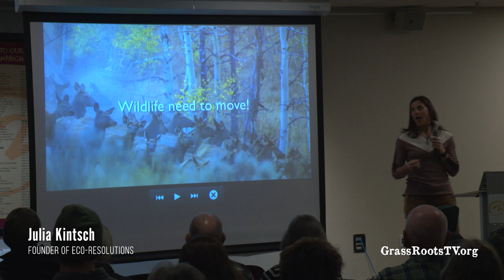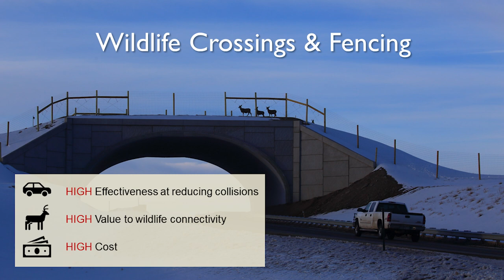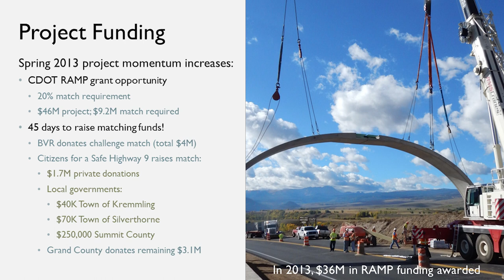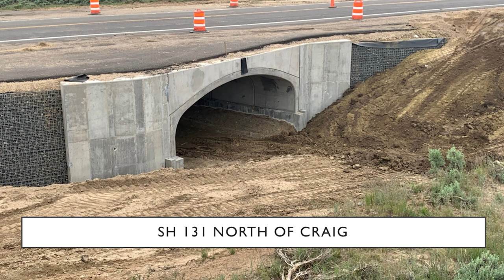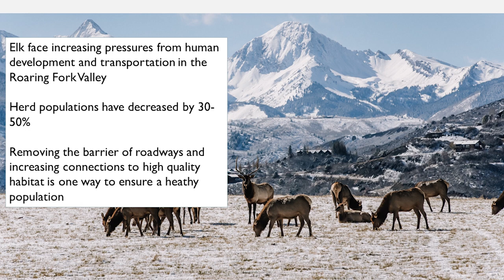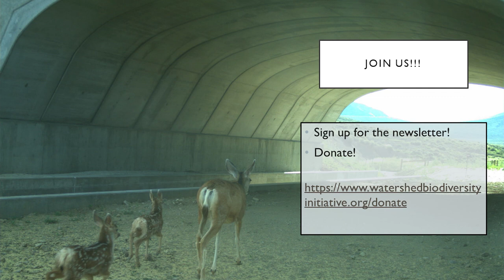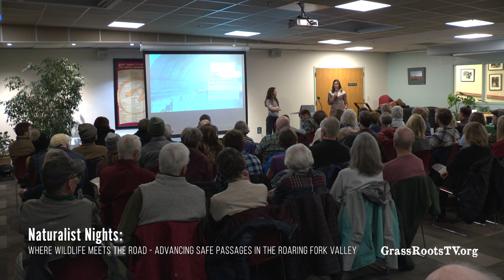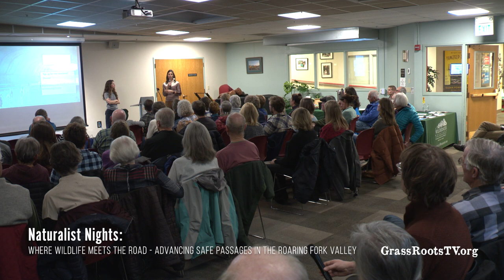Naturalist Nights - Where Wildlife Meets the Road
Advancing Safe Passages in the Roaring Fork Valley

Around the world, wildlife crossings are increasingly being built to help reduce vehicle collisions with wildlife while allowing animals to safely cross under or over a roadway to access the habitat and resources they need to survive. This presentation will discuss wildlife’s need for connectivity across roads; how wildlife crossings can create safer roads for wildlife and motorists; and steps being taken in Colorado and, specifically, in the Roaring Fork Valley to advance safe passages for wildlife.

Julia Kintsch is the founder of ECO-resolutions ecological resource consulting based in Golden, and an expert in minimizing and mitigating the impacts of infrastructure on wildlife and ecological systems. Her efforts have advanced the practice of transportation ecology and spurred greater collaboration among transportation, wildlife, and land management agencies in creating solutions for wildlife connectivity across jurisdictional boundaries.

Cecily DeAngelo is spearheading the effort as the non-profit Director of Roaring Fork Safe Passages. Born and raised in the Roaring Fork Valley, and it has long been an interest to protect wildlife in the watershed. Cecily owned a juice and coffee business in Boulder, Colorado before returning home to Snowmass Village where she resides with her husband and young son.